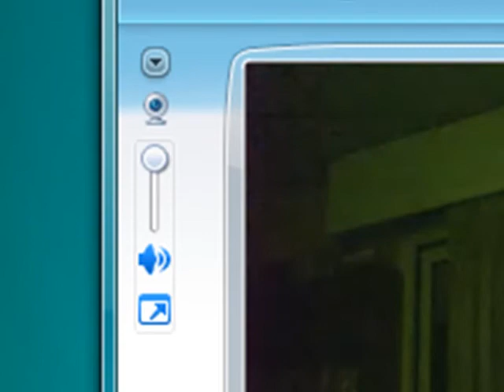076 WLM Inviter un contact a activer sa webcam pour lancer une conversation video